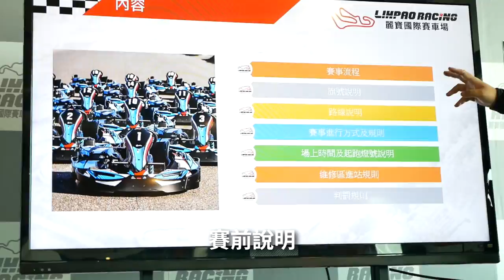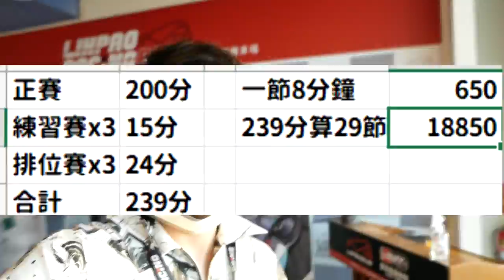不務正業的歐他Youtuber 去參加200分鐘卡丁車耐久賽 想不到還拿到第二名!? 麗寶國際賽道嘉年華第一日 Vlog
麗寶賽車廠目前有全台灣最長的卡丁車賽道
比我上次去日本幸田24奈的賽道還大
跑起來真的舒服
上次2019幸田24耐vlog